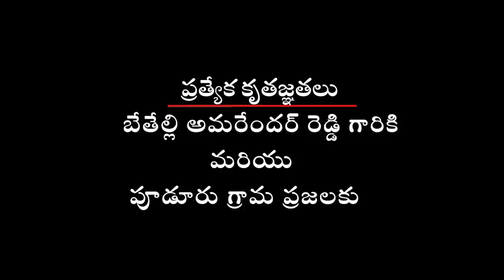SAWAL NEW WEB SERIES EPISODE 5 MBA PRODUCTION MR.MALLIKHARJUN NEW SHORT FILM@PRIYA@new comedy film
saval
SAWAL NEW WEB SERIES EPISODE 2 MBA PRODUCTION MR.MALLIKHARJUN NEW SHORT FILM@PRIIYA@Seetamalakshmi

mr mallikarjun new video
telugu web series
saval webseries
mr mallikarjun village comedy
SAWAL NEW WEB SERIES EPISODE 5  MBA PRODUCTION MR.MALLIKHARJUN NEW SHORT FILM@PRIIYA@new comedy film